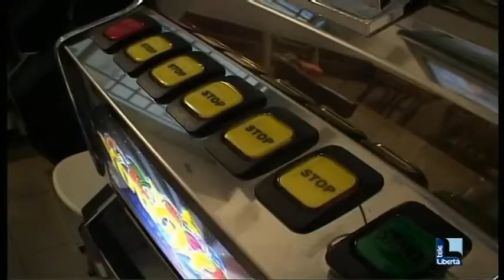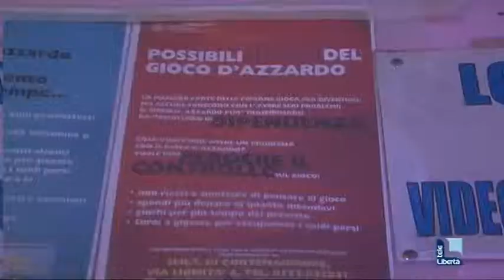Piacenza, giocati 335 milioni. Cisl: "500mt tra casinò e luoghi pubblici"